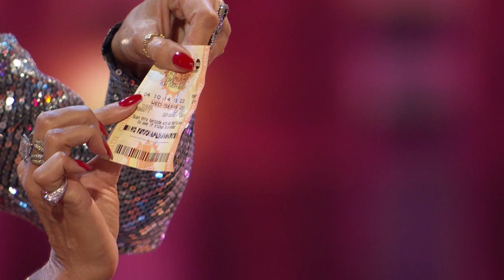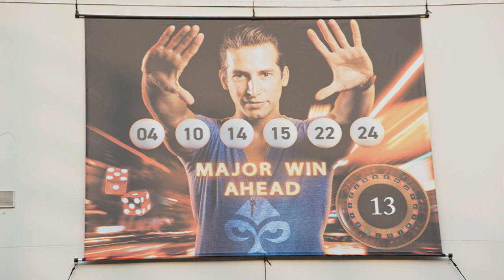Max Major Leaves The Judges Totally SHOCKED With a Game of Roulette - America's Got Talent 2020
How did he do it?! Max Major is blowing minds with his incredible mentalism!

America’s Got Talent," NBC’s No. 1 summer show, returns in May with fresh new faces and familiar favorites, along with the excitement, thrills and feel-good performances that viewers have come to love each season. Creator and Executive Producer Simon Cowell is back at the star-studded judges' table with fan-favorite comedian Howie Mandel. Acclaimed actress and international superstar Sofia Vergara joins as a new judge this season alongside returning judge and global fashion icon Heidi Klum.  The dynamic Terry Crews returns as host. With the show open to acts of all ages, "America's Got Talent" continues to celebrate the variety format like no other show on television. Year after year, "America's Got Talent" features an impressive array of singers, dancers, comedians, contortionists, impressionists, magicians, ventriloquists and hopeful stars, all vying to win America's hearts and a $1 million prize.